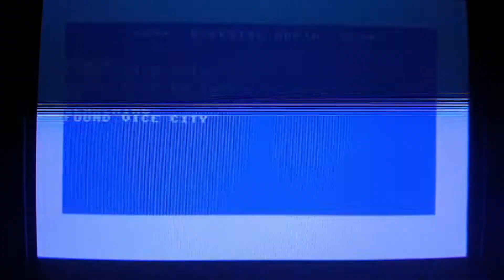GTA Vice City intro captured from CRT TV and PS2